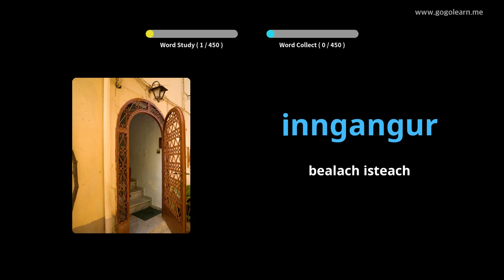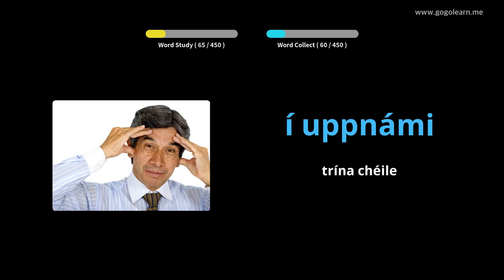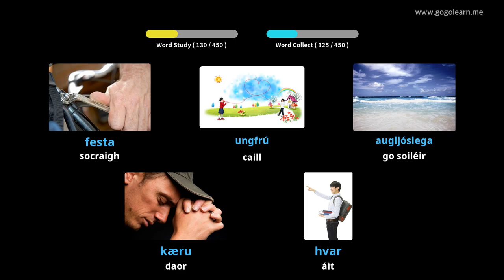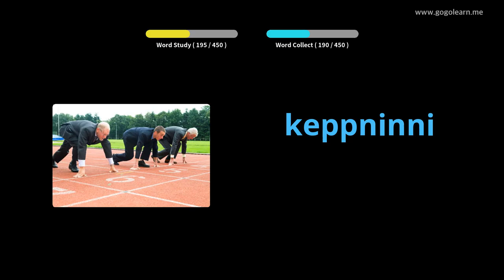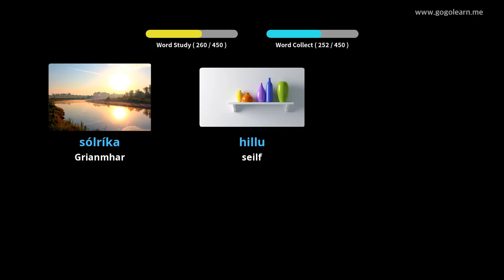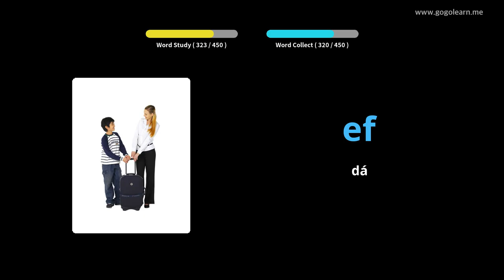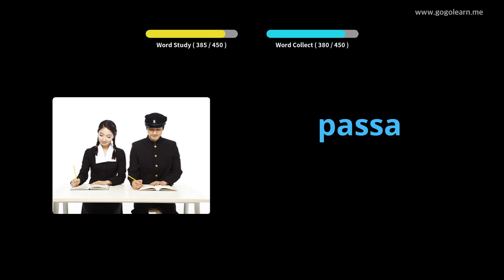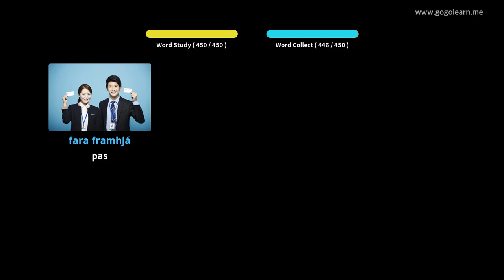Stór Focal na hÍoslainne Bunscoil | Golearn